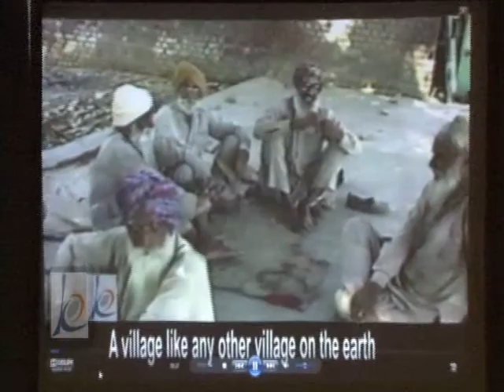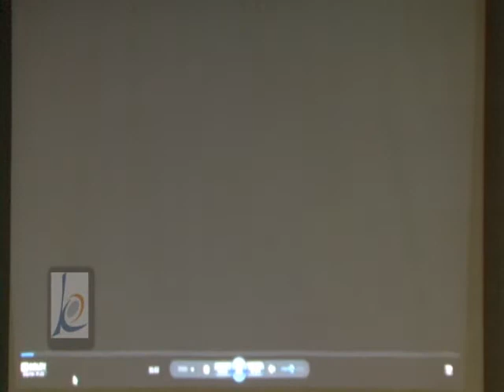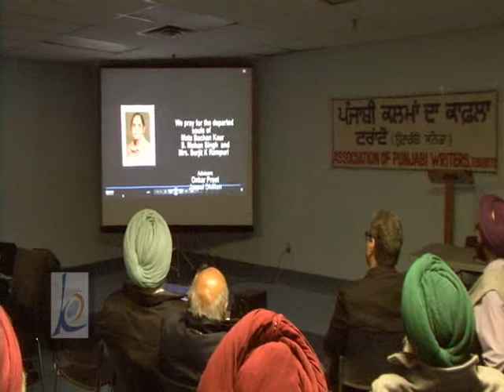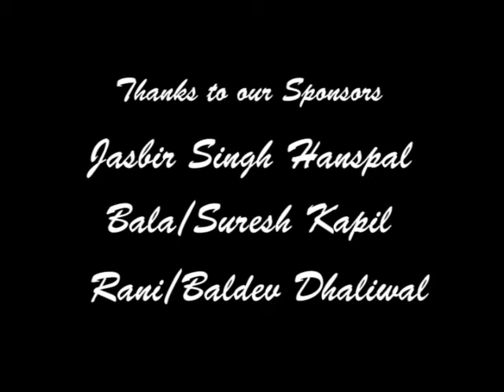Gurcharan Rampuri ( A Progressive Poet ) An Documentary released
In the presence of a sizeable crowd on January 25, 2014 at Brampton Public Library, Joginder Kalsi of Kalcine Enterprises Inc. released his yet another documentary film; An Autobiography, Gurcharan Rampuri (A Progressive Poet).
Born on 23-Jan-1929 in village Rampur on the banks of canal Sirhind, District Ludhiana, Punjab, Gurcharan Rampuri is a progressive, reflective, and a radical poet -- all in one. In this self-narrated biography he takes viewers through his formative years to being an established poet. He is a leftist poet who questions certain policies and actions of Socialist as well as Capitalist countries. He immigrated to Canada in 1964 but both, Eastern and the Western worlds have always been present in his writings. He experimented with new forms of poetry. He is a poet of many dimensions with poetic depth and human sympathy.